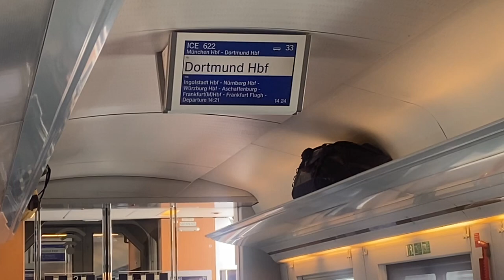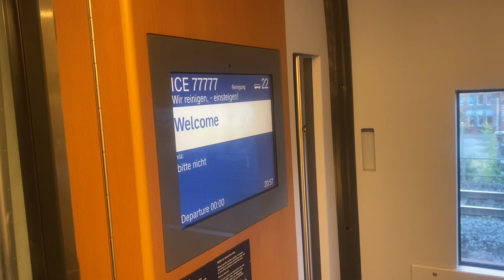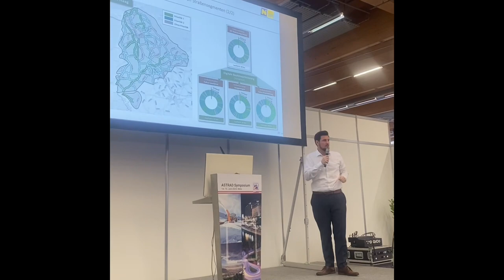Horrortrip mit der Deutschen Bahn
Von Wien über Wels nach München war die Reise mit Gepäck und Bahn sehr gut, Dann begann der Horrortrip …
Hat eigentlich schon jemand überlegt, ob er Deutschland mit der Bahn umfährt?
Viel Spaß beim Video und ein schönes Wochenende 👍😀